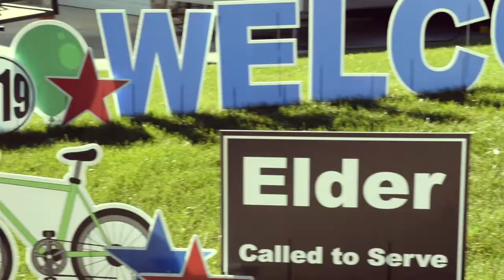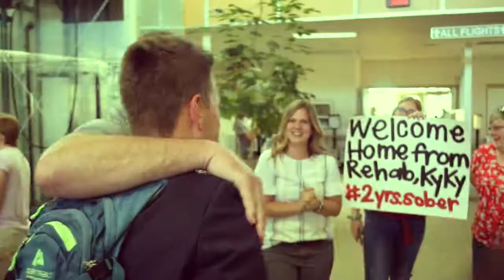ELDER MCMINN || Airport Homecoming Reunion!